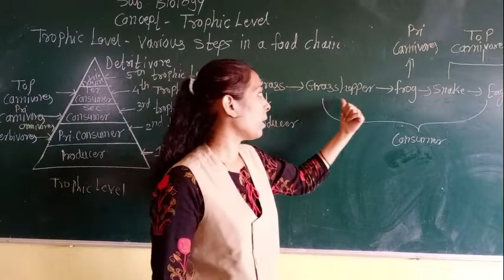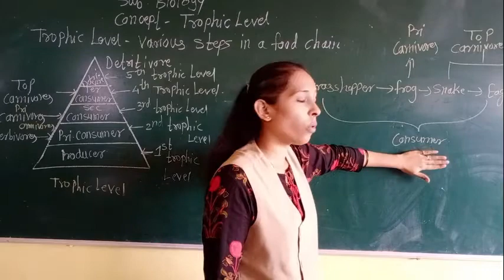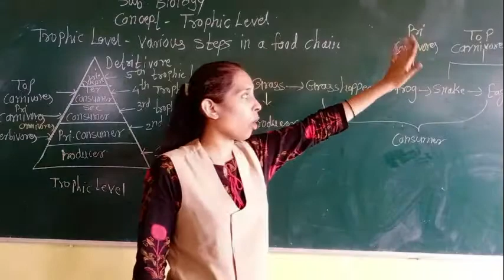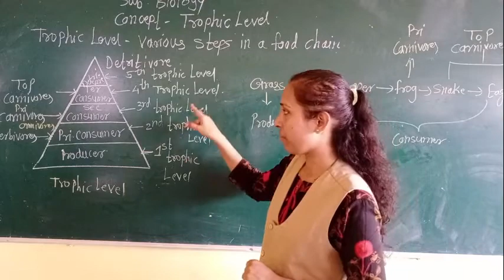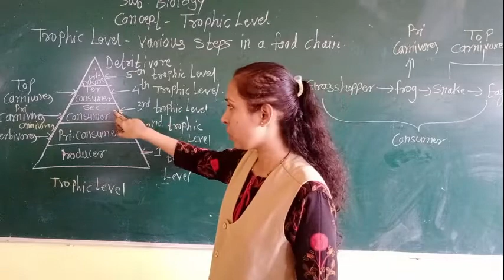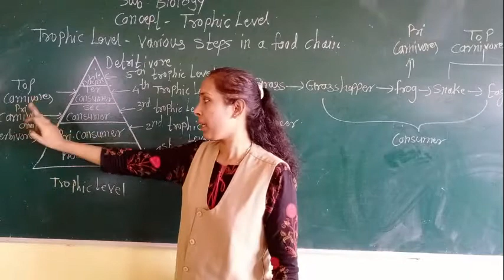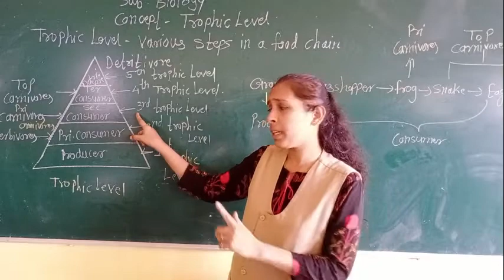trophic level part 2